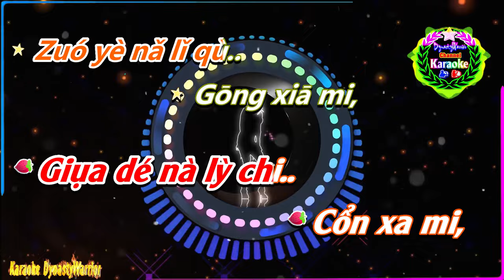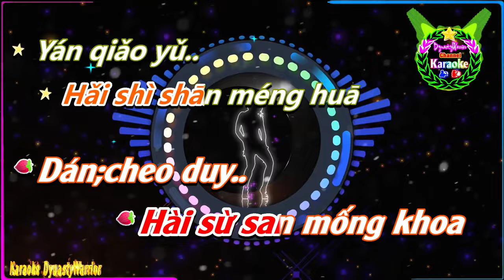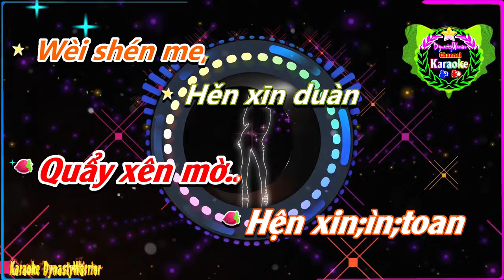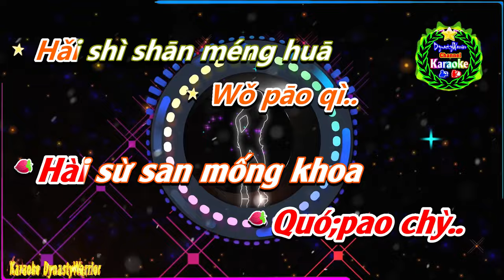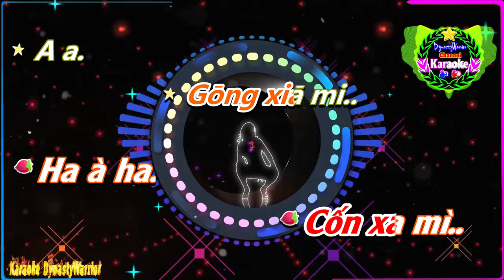[KARAOKE] 🎤 Gong Xia Mi ( Công Hà Mễ) 💢Phiên Âm Tiếng Trung [ Bồi] Karaoke DynastyWarrior ✅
✦ Tên Bài Hát: Công Hà Mễ
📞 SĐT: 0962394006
♪♫ 🎼 Lyrics:
Gōng xiā mi,
Wǒ wèn nǐ..
Zuó yè nǎ lǐ qù..
Gōng xiā mi,
Wǒ wèn nǐ,
Hé shéi zài yī qǐ..
Gōng xiā mi,
Wèi shén me..
Céng jīng tián rú mì..
Gōng xiā mi,
Wèi shén me,
Hěn xīn duàn
Le qíng yì..
Shuō hǎo jīn shēng bái
Shǒu xiàng yī..
Rú jīn nǐ què bǎ
Wǒ pāo qì..
Hǎi shì shān méng huā
Yán qiǎo yǔ..
Yuán lái dōu shì piàn
Rén..dī...
A a...
Gōng xiā mi...
A a...
Gōng xiā mi..
Nǐ de liáng xīn dào
Dǐ zài, nǎ..lǐ.